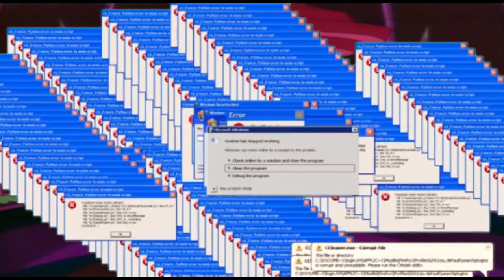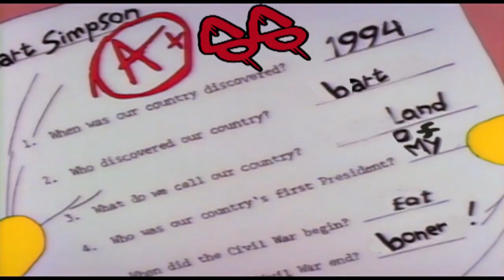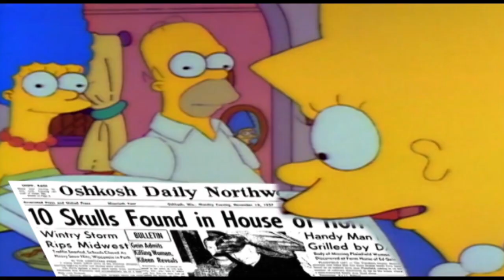YTP: Simsimps discover their origins through a prophecy of nightmares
Tried a lot of stuff in this vid and I'm so proud of it